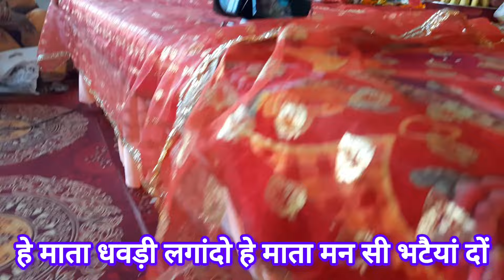गुप्त नवरात्र भजन || हे माता मन लेगी मेरू हे म तेरा चरणों मा || new bhajan mata rani